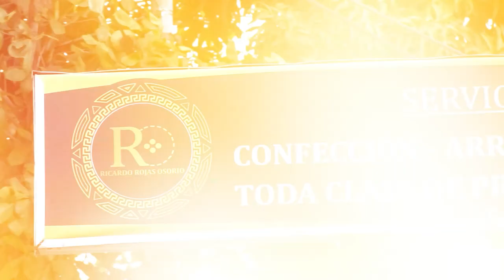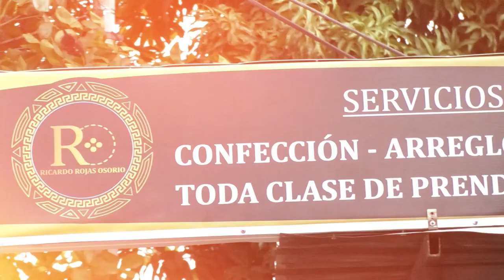FALLECE JOVEN PROMESA DEL FÚTBOL CESARENSE TRAS ACCIDENTE DE TRÁNSITO